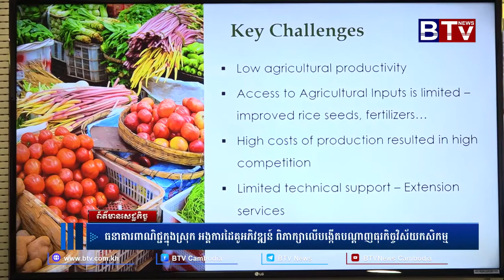ធនាគារពាណិជ្ជក្នុងស្រុក អង្គការដៃគូអភិវឌ្ឍន៍ ពិភាក្សាលើបង្កើតបណ្តាញធុរកិច្ចវិស័យកសិកម្ម